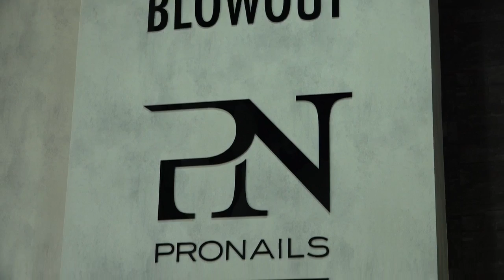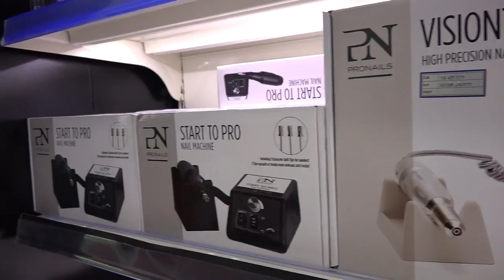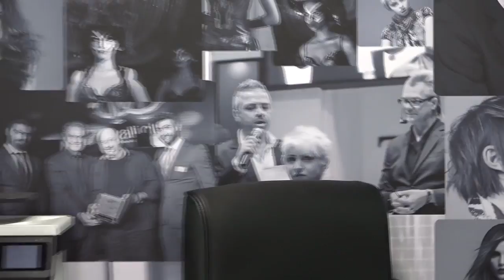NEW EJ salon supply Showroom & academy at Seef area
Elie & Jean opened new Showroom and academy ( learning lab ) to all the professional hairdressers on the island ( Bahrain ) , 550 SQM .
new technologies , new way .
we provide cutting courses , coloring courses, up style courses , product knowledge , free seminars , photo-shooting , salon designing , salon furniture , and products supply ,